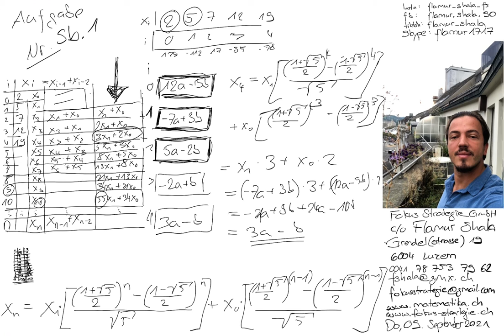Mathematik Luzern | Nachhilfe | 2017 Nr. 9b.1 | Aufnahmeprüfung KG Kurzzeitgymnasium | Flamur Shala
Skype: flamur1717